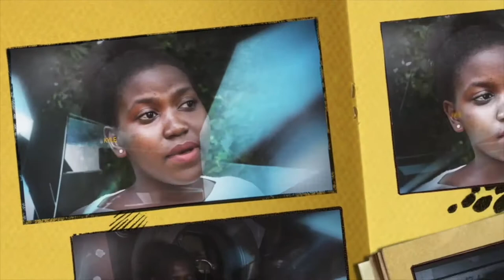CCB season 2 ep 3